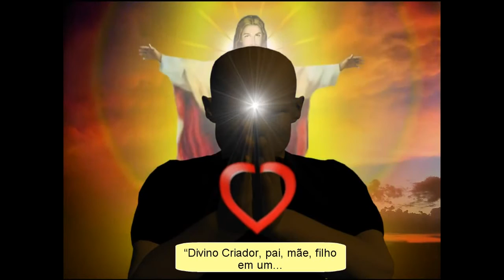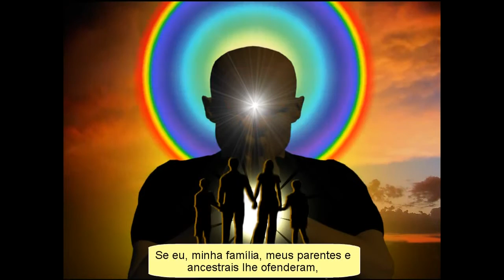Ho'oponopono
Estamos desenvolvendo um conteúdo novo e de alta qualidade, contribua com uma doação no :